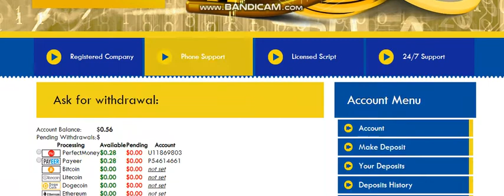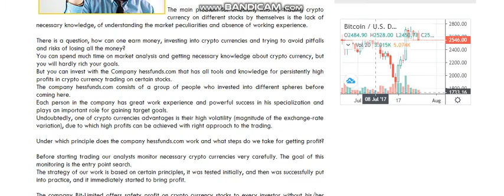NEW PAYING SITE